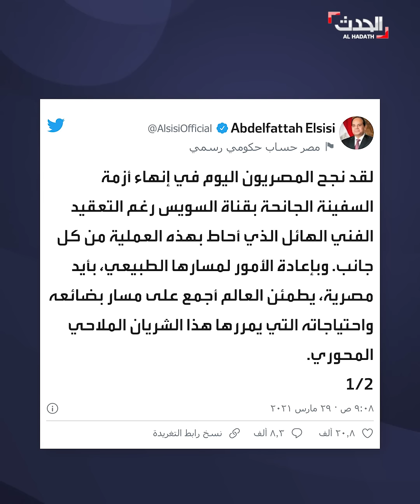هكذا نجحت مناورات السحب في تعويم السفينة الجانحة بقناة السويس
ابتعدت عن الشط بأكثر من 100 متر.. هكذا نجحت مناورات السحب في تعويم السفينة الجانحة بـ